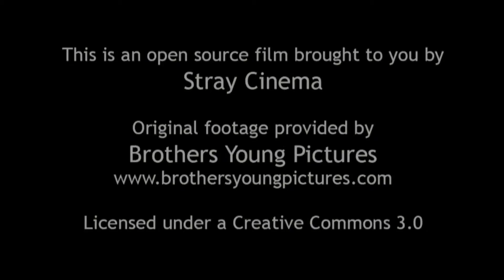Teoria i pràctica del muntatge audiovisual - PAC 2 - Sergi Bertran Vicens